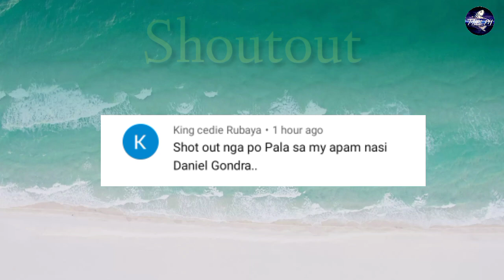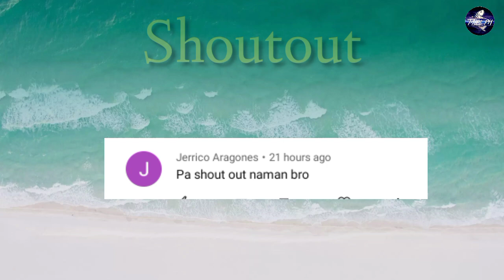JACKPOT SILA ! MASYADO MALAKAS ANG HANGIN AT ALON SA FISHING SPOT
RESBAK AGAD SA AMIHANAN SUBAY KASO SOBRANG LAKAS NAMAN NG HANGIN AT ALON JACKPOT NAMAN ANG MGA KASAMAHAN NATIN ! / FISHING AT LAGUNA LAKE TALIM ISLAND LAGUNA DE BAY PAMIMINGWIT / TALIM PH FISHING VLOG BUHAY ISLA